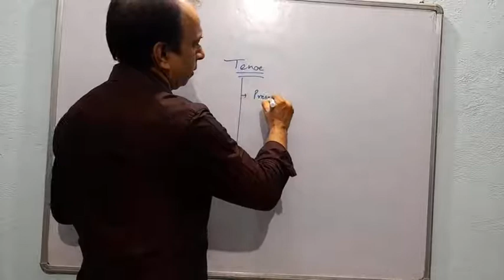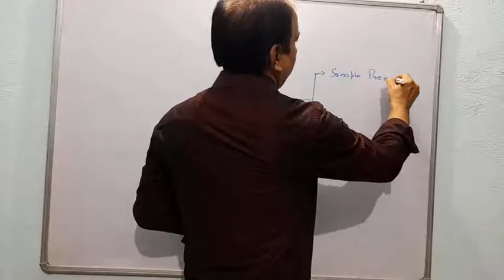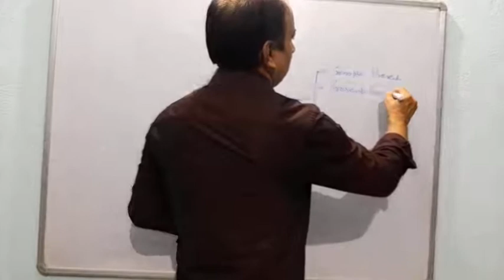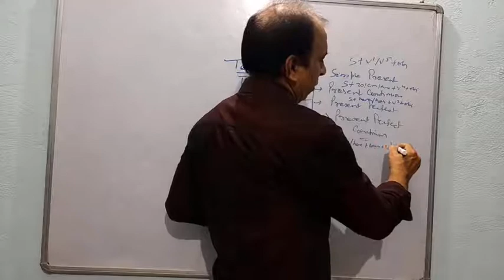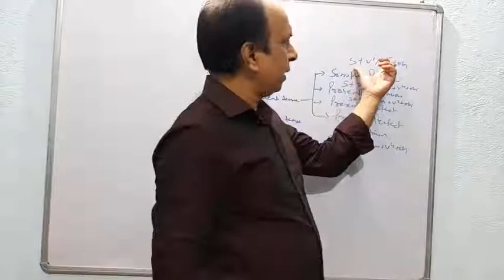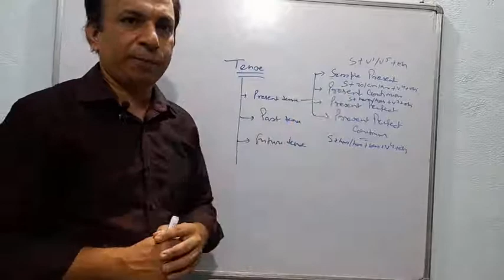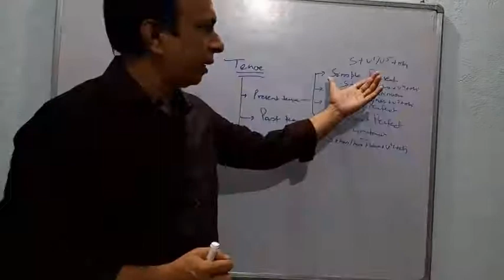अलग तरह का Tense सिखना चाहते हैं (Like , Subscribe and Share जरूर करें)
There are three questions asked in this video. Please answer these ,in comment box. Otherwise be ready to learn tense as per my own opinion Actually this is the different way thinking towards tense, this is the another angle of tense.